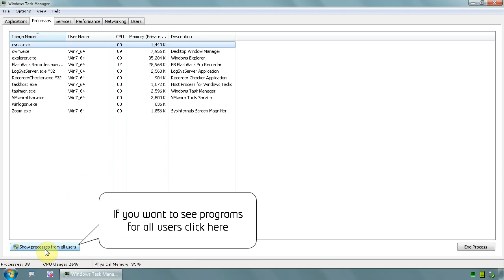Windows 7 Ultimate 64 bit - How to check what username runs a program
Sometimes you want to know exactly who (user account) runs a specific program, this is an easy way to find out
Right click on task bar and on menu START TASK MANAGER
You will see a list of programs and their name. You can only see all of them if task manager was run with administrative rights
Click button SHOW PROCESSES FROM ALL USERS
Under USER NAME are all usernames  and on the left side are the programs